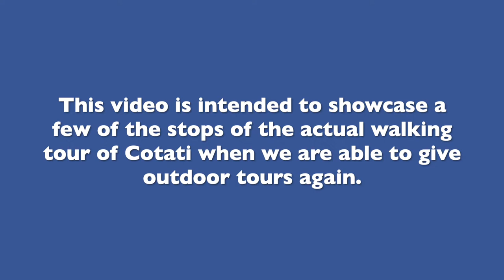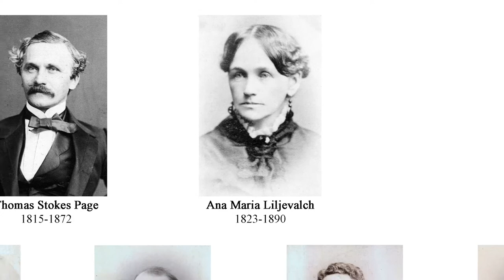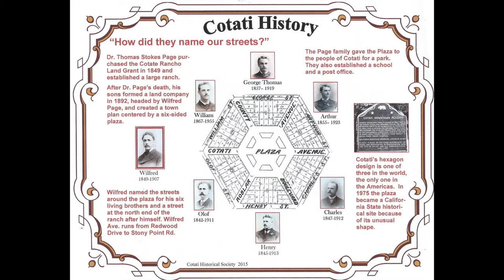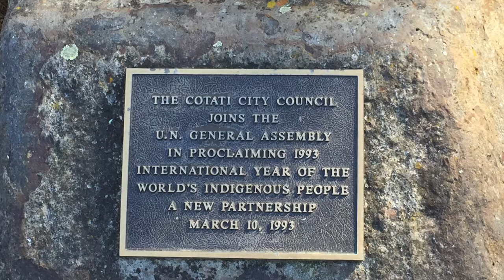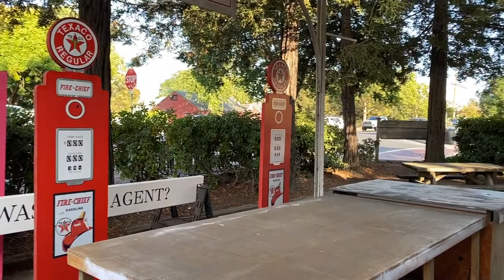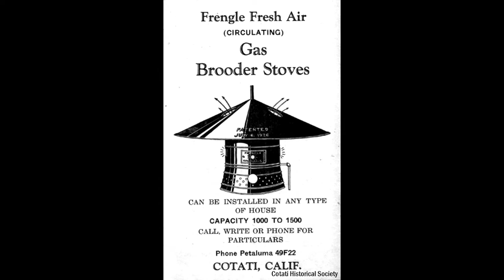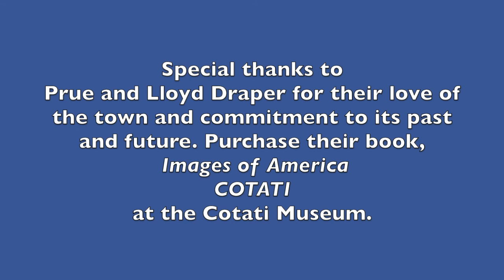Virtual Walking Tour of Historic Cotati, CA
This video showcases a few of the stops on the walking tour of Cotati, California. In the near future, the Cotati Historical Society and the Chamber of Commerce will resume in-person tours of this historic town.